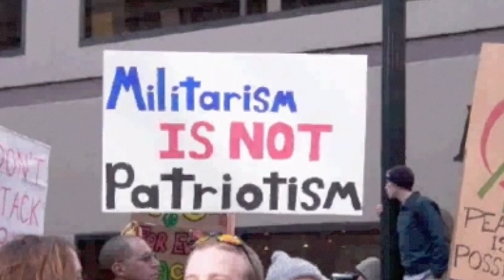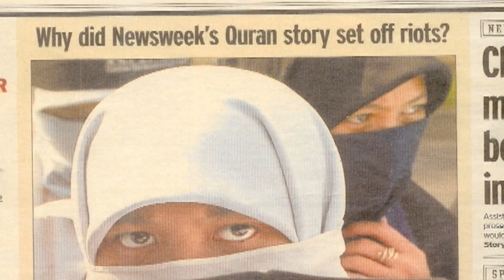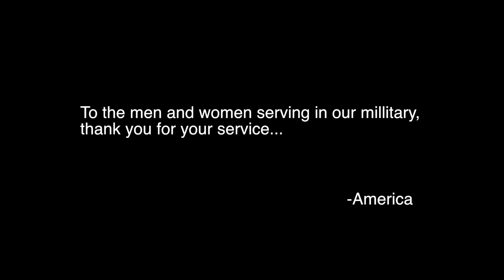YOU DON'T KNOW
Raise awareness for PTSD and help prevent veteran suicide. Get involved learn more about what our service members do overseas and how we must help them re-integrate into society once they return home.